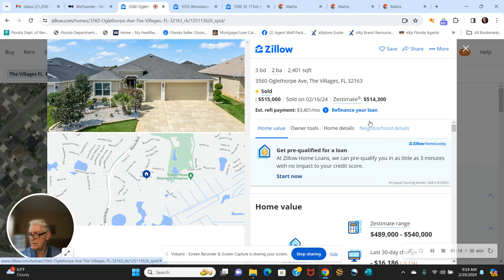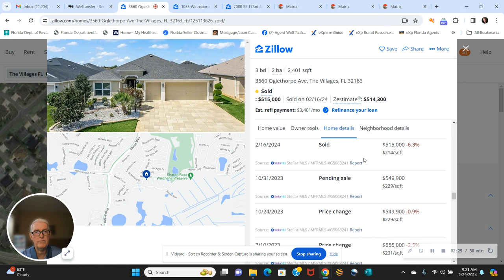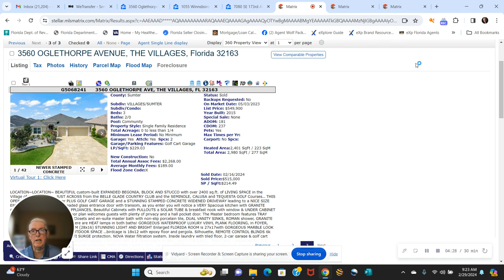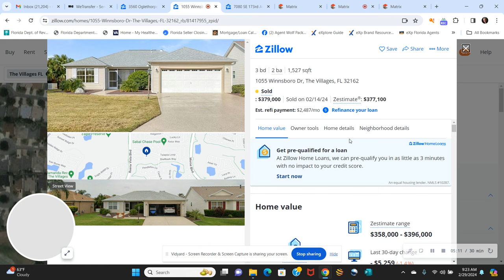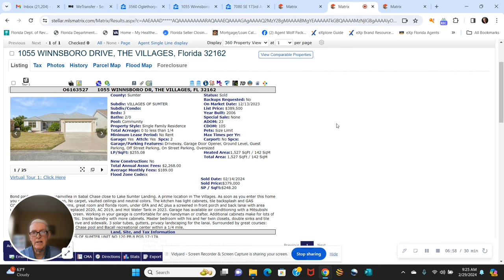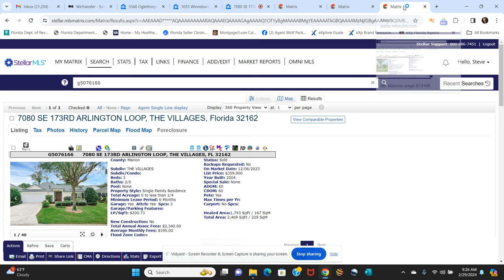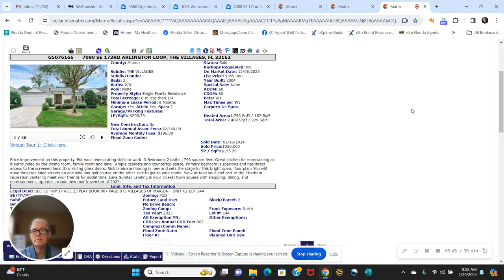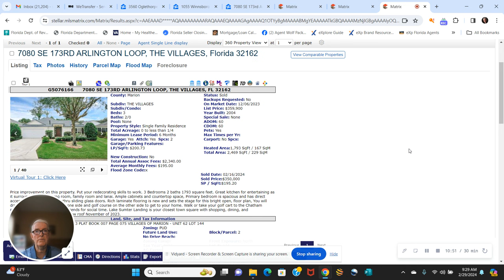Alarming statistics from recent home sales in The Villages FL!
In this video we look at some rather alarming statistics from recent home sales! We talk about how sometimes there are sales that vary widely from the averages that we post and why it is critical that you pay careful attention to all the factors involved in your home purchase.

Steve Bedell is an experienced Realtor/Investor. Originally from New Hampshire, Steve has been investing in real estate for over 30 years. He has invested in several properties in The Villages in the 5 years he has lived here. He was also licensed in New England before moving to Floprida.

Steve is a Navy veteran and enjoys golf, bocce and billiards, all of which are very easy to find in The Villages!

 / stevebedellr.  .
Transcript